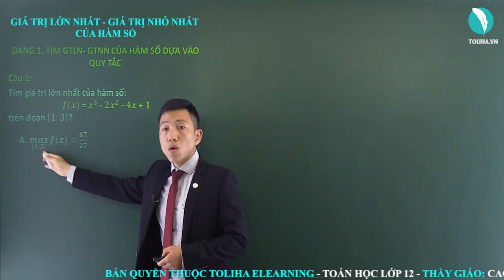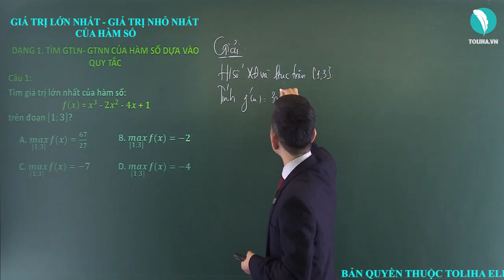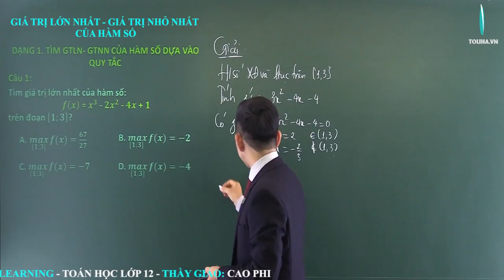Giá trị lớn nhất - Giá trị nhỏ nhất của hàm số - Giải Tích 12 (ví dụ)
Giá trị lớn nhất - Giá trị nhỏ nhất của hàm số  (ví dụ)
Học trực tuyến đầy đủ bài giảng, bài luyện tập tại:

Giá trị lớn nhất - Giá trị nhỏ nhất của hàm số
TOÁN 12